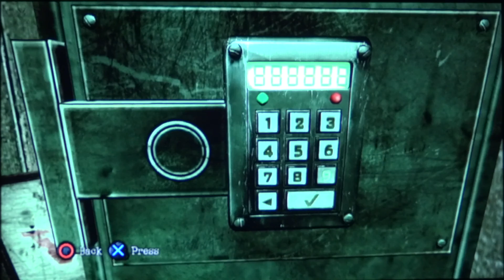Silent Hill: Downpour Playthrough pt23 (w/commentary)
My Silent Hill: Downpour playthrough on the PS3, featuring live commentary.

Silent Hill: Downpour follows Murphy Pendleton, a prisoner who is stranded in the town of Silent Hill after the prison transport vehicle he is being transported in careens off the road. Downpour's plot is unrelated to previous installments in the survival-horror series, focusing on Murphy rather than the series' mythos, and its events take place in the southeastern region of Silent Hill, which has never been explored in previous games.